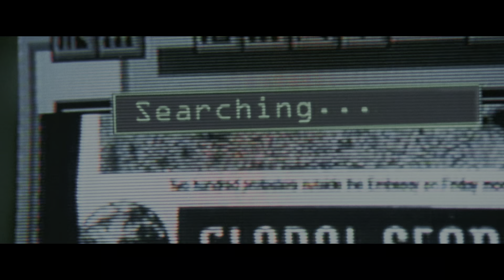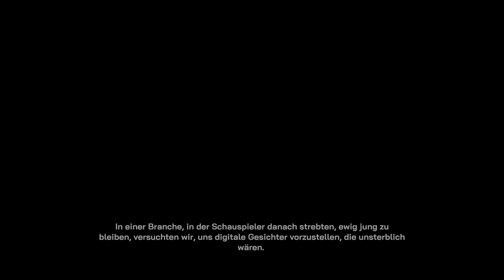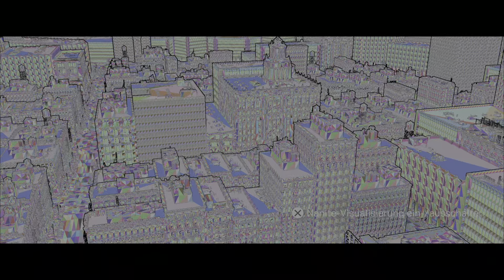The Matrix Awakens 4K HDR PS5 Full Gameplay ULTRA REALISTIC Unreal Engine 5 Experience - DONT MISS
Heute möchte ich euch die Zukunft des Gaming auf der PS5 zeigen. Mit The Matrix Awakens hat Unreal 5 eine Ultra Realistic Gameplay Demo heraus gebracht und ich zeige euch das gesamt Spielmaterial. Natürlich auf PS5 mit 4K HDR Technik. So geil war Gaming bisher noch nie.

Lasst euch dieses Video nicht entgehen.

⭐️ Vielleicht kommt bald der Star aus dem Block als ob am Mario zockt ⭐️
Schreibt mir gerne in die Kommentare welche Games ich für dich zocken soll. Ja richtig gehört, im Kanal gibt es immer mal wieder ein PS5 Spiel für fleißige Zuschauer geschenkt. Also verpasse nie wieder aktuelle Verlosungen!